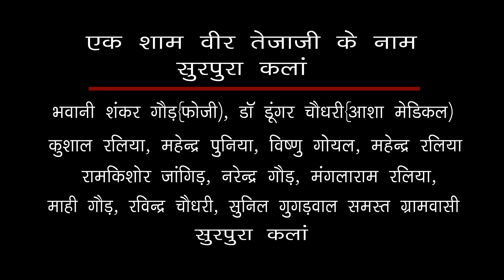श्री कृष्णा और मीरा का प्यारभरा सांग | काना मत मारे कांकरिया | Lalit Ojha | Surpura Kallan Live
Presenting : - Video From the Album एक शाम वीर तेजाजी के नाम सुरपुरा कलां लाइव

⇨Song : Kanha Kankariya Mat Maar
⇨Album : Surpura Kallan Live
⇨Singer : Lalit Ojha
⇨Music Lable : PRG Music and Films Studio
⇨Category : Bhajan
⇨Director : Sajjan Singh Gehlot
⇨Producer : Sudarshan Gehlot
⇨VideoEditer : Om Choudhary Gugarwal Surpura
☛Connect with RDC Rajasthani☚
☛ Connect with ★PRG Music And Film Studio★